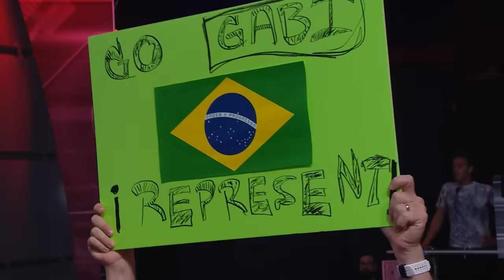WAL 506: Gabi Vasconcelos vs. Sarah Backman (Official Video)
Gabi Vasconcelos made her World Armwrestling League at WAL506 in Atlanta in a stunning match with Sarah Backman!